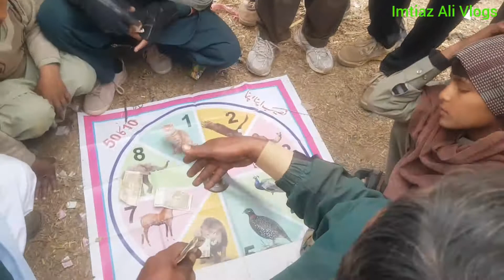Lahandy Punjab Dy Khubsurat Melay | Beautiful Punjab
The beautiful festivals of Linde Punjab are still considered a symbol of our liveliness and add four moons to our happiness.
Something similar happened near my village in which my children were swinging. I am also happy to see this mirror.

this channel.

aglesnest786/?ref=pages

SSAN

`rai_imtiaz_ali/